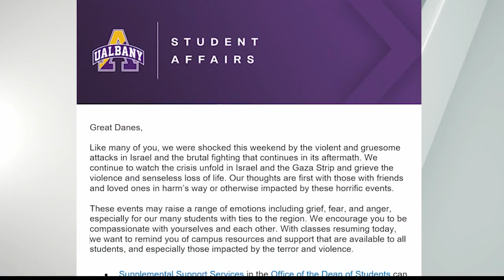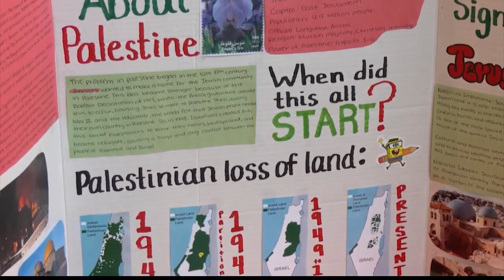UAlbany students speak on Israel and Palestine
As speakers discussed political struggles, they made sure to tie back to the humanitarian issues of the war.